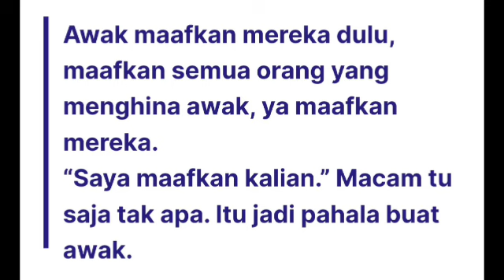Hanya lelaki ini mampu cairkan hati Puteri Sarah yang sudah lama rindukan belaian seorang suami😱‼️